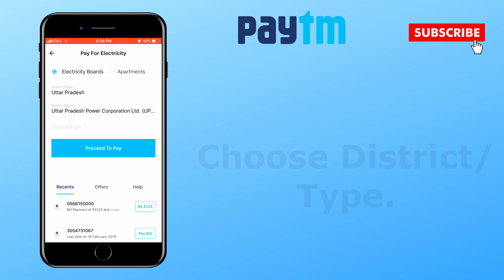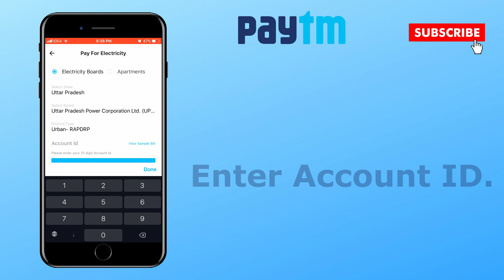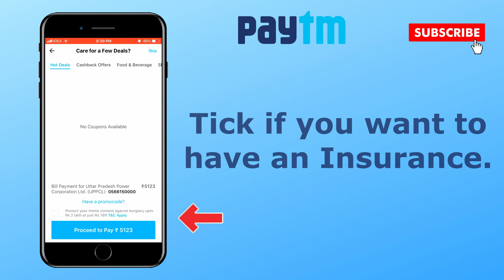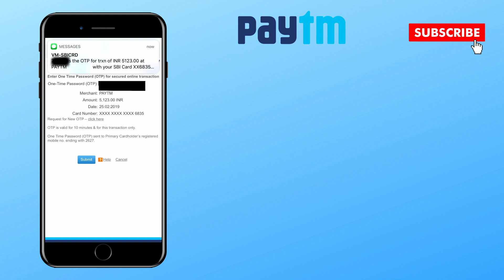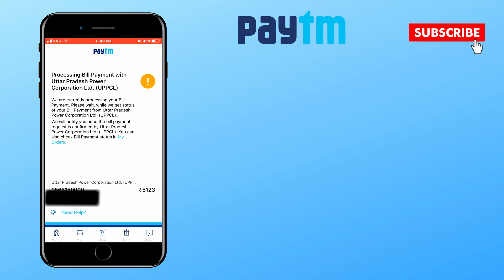How to Pay Electricity Bill with Paytm | Android | iOS.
Hey Guys in this video i’m going to show,
How you can pay your electricity bill with paytm at the comfort of your home.
I will show you in great detail how to choose different payment options.
This will be on mobile platform including both iOS and Android

Social Links-

For weakly Tech Contents.